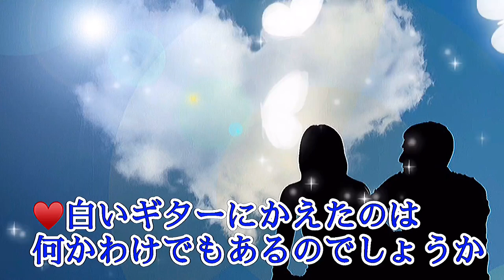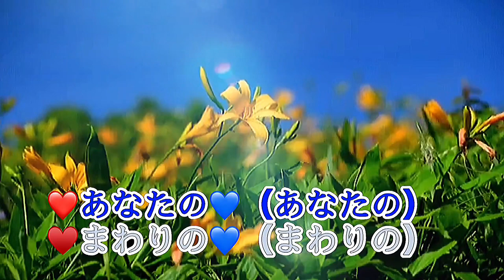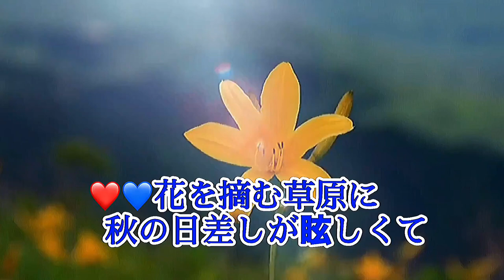白いギター チェリッシュ/昭和歌謡💙❤️男女パート/デュエット/演歌の大ちゃん&ayuアユ